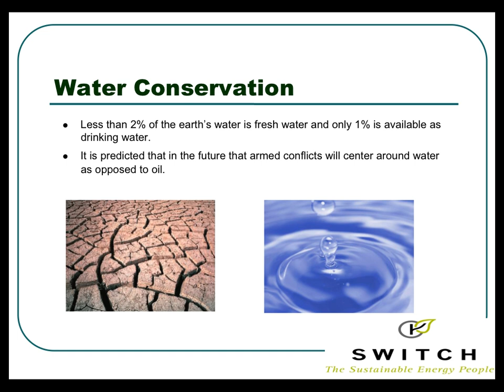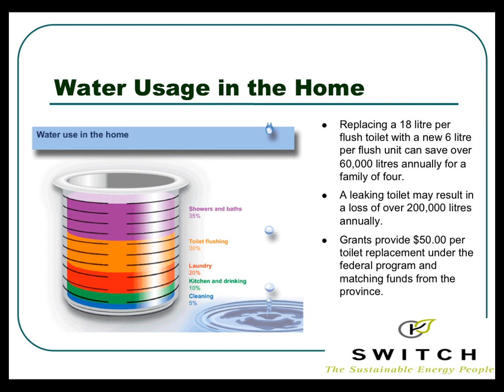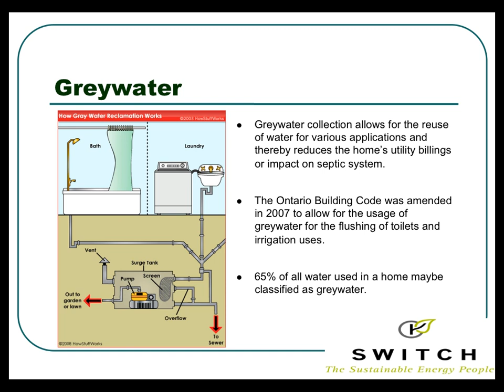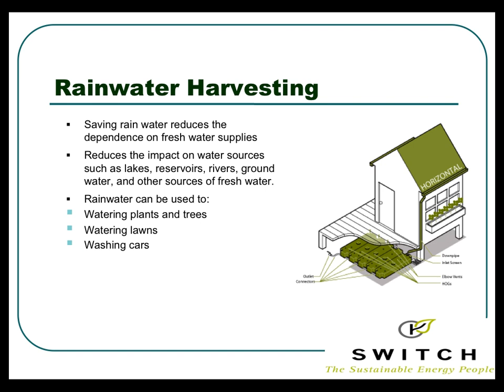Greywater Recycling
SWITCH Renewable Energy Workshop #1 - Greywater Recycling